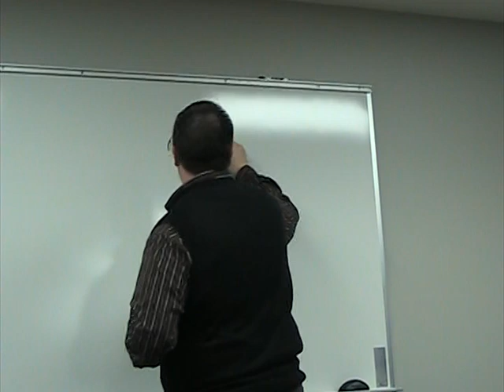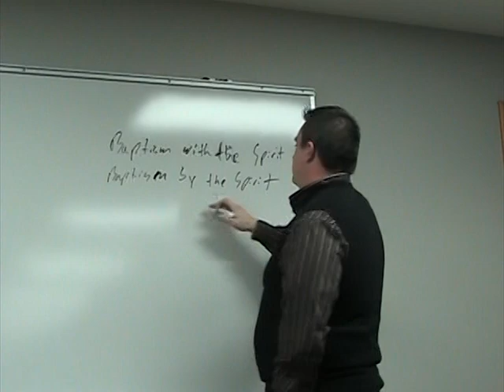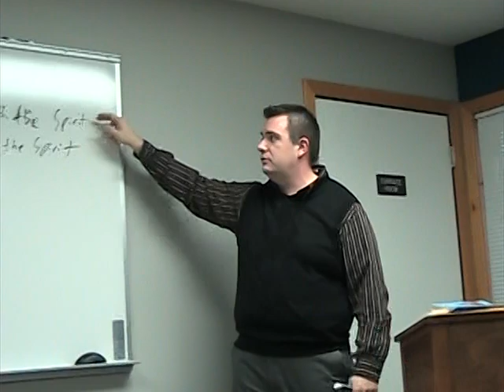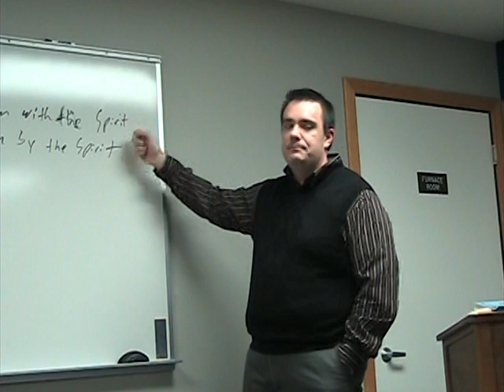GHP Lesson 83 | The Early Dispensational Witness of H.A. Ironside, Part 2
This video is Lesson 83 of the Grace History Project (Originally titled A Tale of Two Churches).  It was initially taught on Sunday, December 9, 2012, at Grace Life Bible Church in Grand Rapids, MI.  Please check out the resources listed below for access to the MP3 audio, PDF notes, and PowerPoint where applicable.

PowerPoint
Not Available